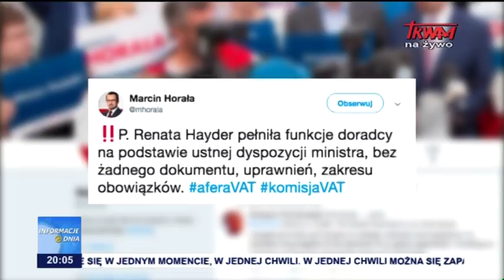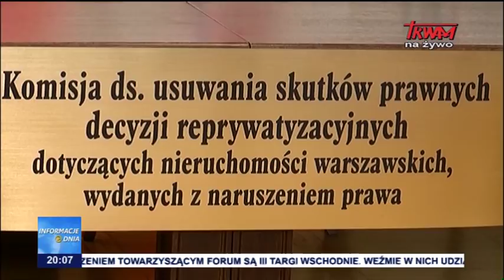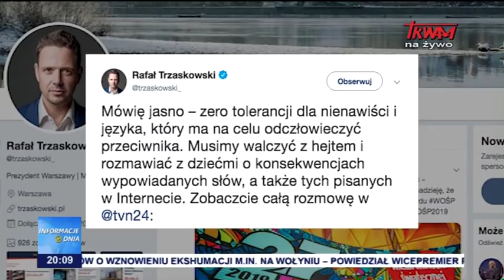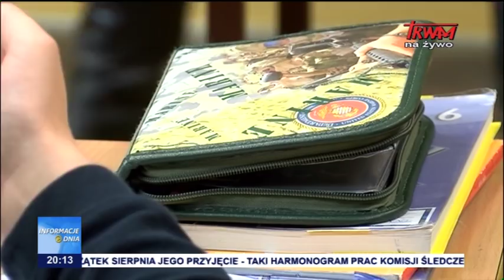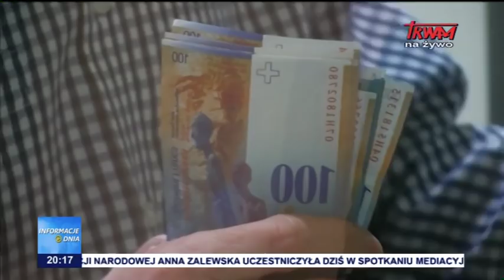Informacje Dnia 24.01.2019 [20.00]